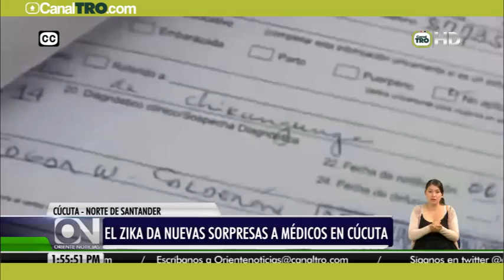Zika da nuevas sorpresas a los médicos en Cúcuta